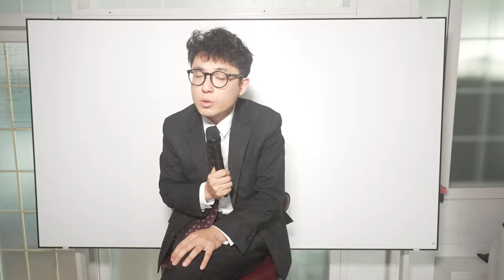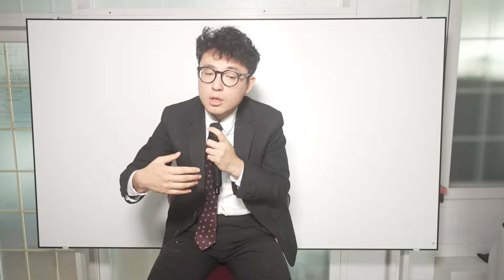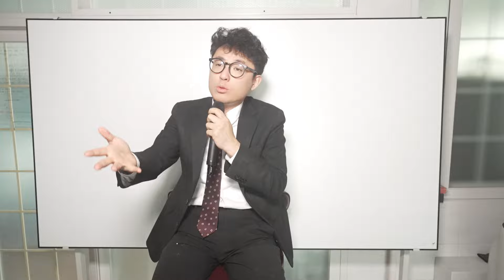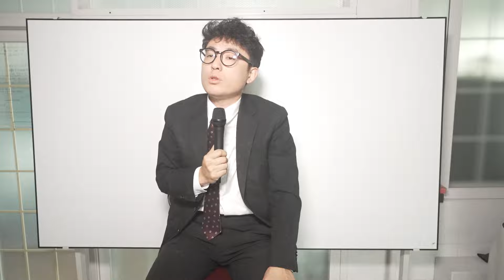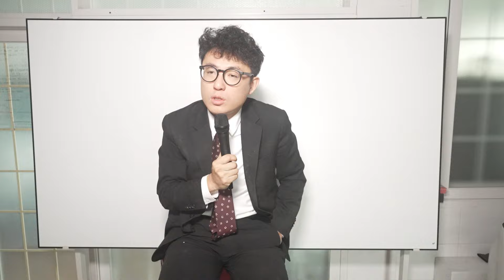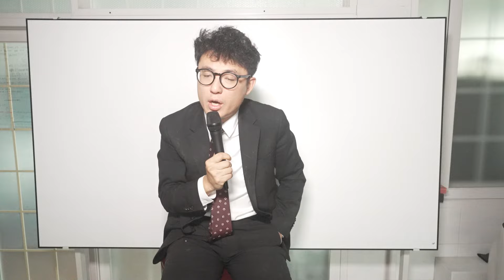[KNL] 이제는 누가 너랑 같이 하겠냐!!! 20231223